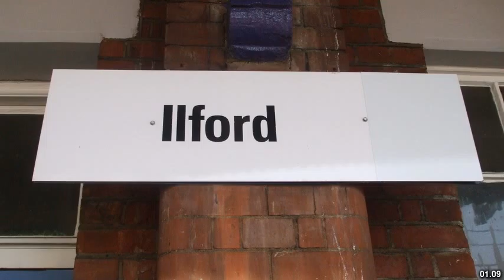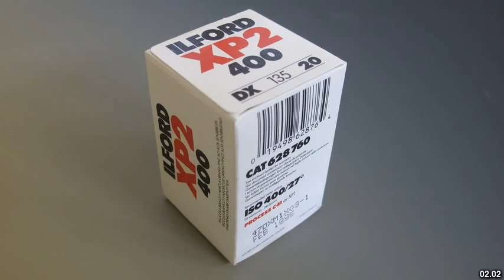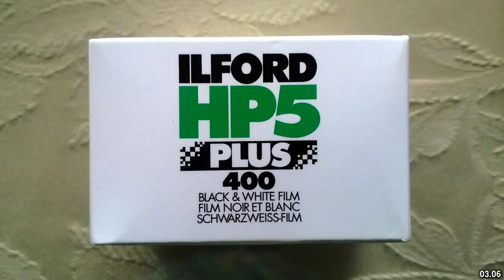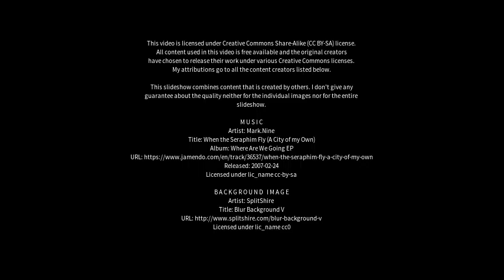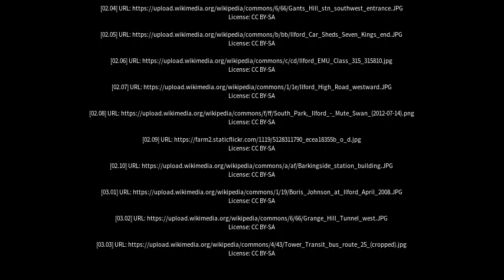Best places to visit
Best places to visit - Ilford (Australia) Best places to visit - Slideshows from all over the world - City trips, nature pictures, etc.